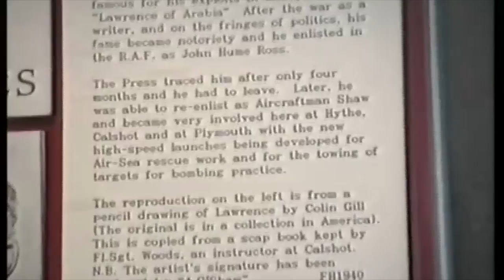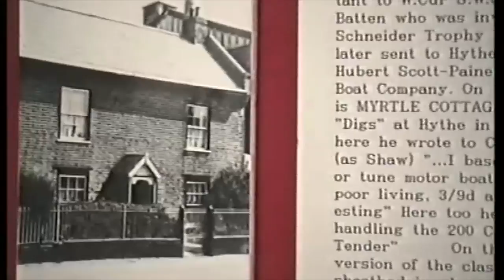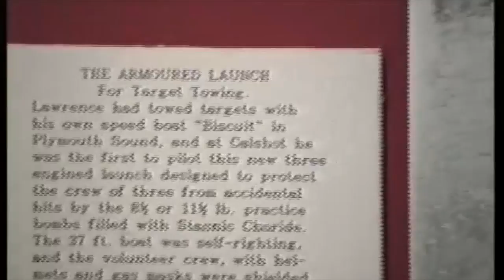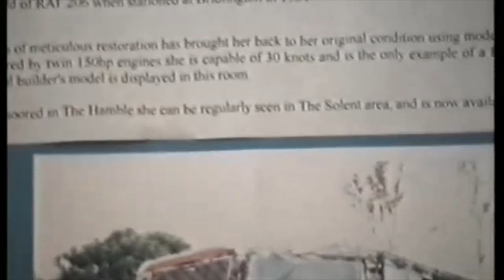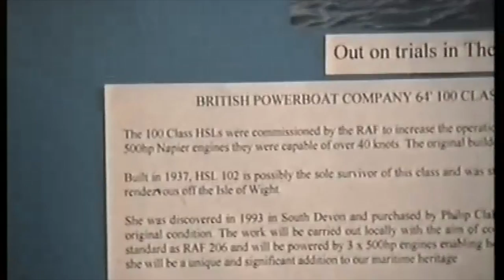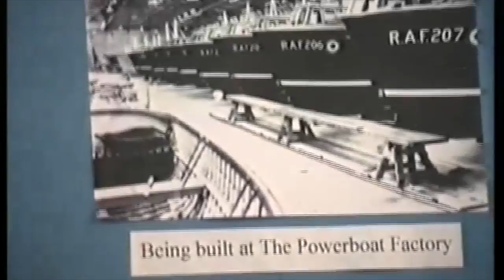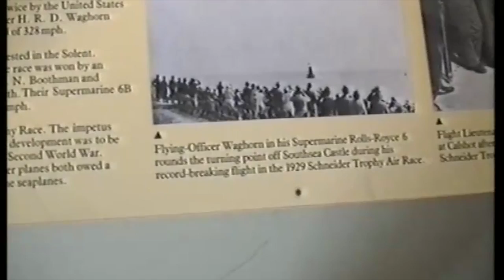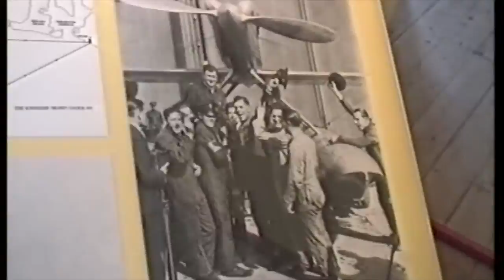Tenders & Launches '94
Calshot Castle organised a small display about T.E and marine launches. This footage was captured for future reference, and later was to be a focus for the event ST 206.